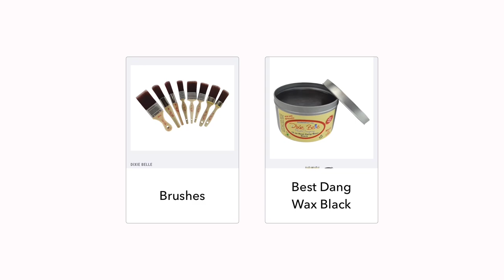How to Transform a Table into a Whimsical Dream with Dixie Belle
In this video, we're going to learn how to transform a table into a whimsical dream with Dixie Belle Paint. By blending the paint and using a few simple techniques, we can create a beautiful table that's perfect for any room in the house!

Video by The Top Drawer RVA!